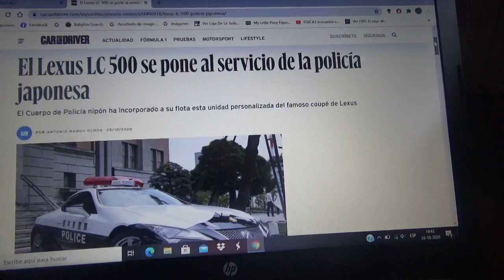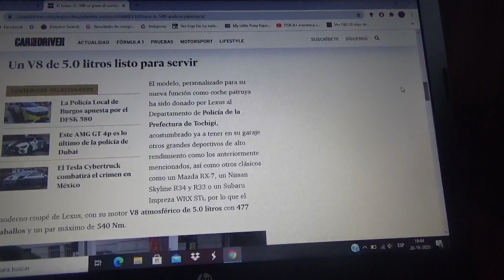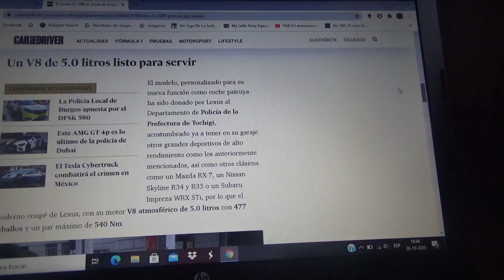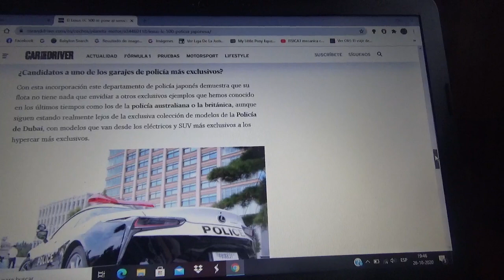El Lexus LC 500 es la nueva super patrulla de la policía japonesa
El cuerpo de seguridad pública nipón incorporó a su flota de máquinas policiales este ejemplar personalizado del coupé deportivo de la filia de Toyota Group